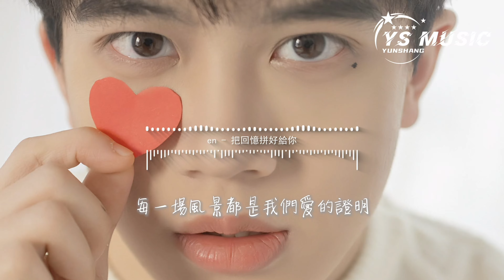en - 把回憶拼好給你『我們之間的回憶 全部都小心地收集，我總是偷偷地哭泣 像倦鳥失了歸期。』【動態歌詞MV】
❖歌詞在下面❖

演唱：en
作詞：童子-T / Shingo.S
作曲：童子-T
中文填詞：一隻然
原唱：願い~あの頃のキミ八~
編曲：陳林len
製作人：黃成成
和聲：馮旖旎
吉他：吳余濤
封面設計：米一嗷
混音/母帶處理：潘君明
歌曲製作/推廣：C.Z·夢想成真/大聲密謀
總策劃：傑森/黃成成/宋旭輝
監制：許雯靜@索尼音樂
出品人：陳國威Andrew Chan@索尼音樂
聯合出品：索尼音樂×C.Z·夢想成真
OP：TV Tokyo Music Co. Ltd.
SP：Universal Music Publishing CHINA
（本作品經過原詞曲作者以及版權公司授權）
我們之間的回憶
全部都小心地收集
我總是偷偷地哭泣
像倦鳥失了歸期
希望我們 有光明的未來
還有能夠裝下星空的期待
可現實為何讓我感到如此懈怠
總懷念相遇時我們無視落葉和人海
是你讓我勇敢不再像顆塵埃
是你常幫我照料裝著夢的盆栽
每一天我們都是如此愉快
一直到天色漸晚看著落日無奈離開
我知道你愛集郵愛笑甚至愛發呆
我知道你怕草蟲還有夜晚的妖怪
我喜歡你有一點心不在焉的狀態
看起來像個回到七歲時候的小孩
該如何將我這份感情向你告白
喜歡卻又不敢愛
直到整個宇宙
在為我焦慮失神慌張之中醒來
就像是黑暗過後黎明盛開
我們之間的回憶
像倦鳥失了歸期
但願我相信的愛情
結局緊握在我手心
時光匆匆卻沒有遺失過去
我們也經常爭執互相不接電話
在同一房間終於呼叫冷漠抵達
也曾想過以後生活沒有人牽掛
把愛扔掉只剩一塊殘酷傷疤
而那些你送我的夢
教我折的花
逃亡的盛夏
在夜空隱沒之際為我點燃煙花
寂寞時讓我把快樂拼起來吧
我們之間的回憶
像倦鳥失了歸期
獨自收集兩個人之間的回憶
即使每當到這時候我都會哭泣
為何一切 變得如此 無法回到過去
但我仍願意感謝你給過我愛情
每一場風景都是我們愛的證明
就算如今 天各一方 祝你餘生動聽啊
就算如今 天各一方 把回憶拼好給你